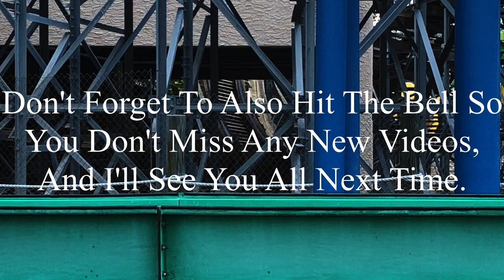Six Flags St. Louis 9-20-2024 Coaster Footage (No Copyright)